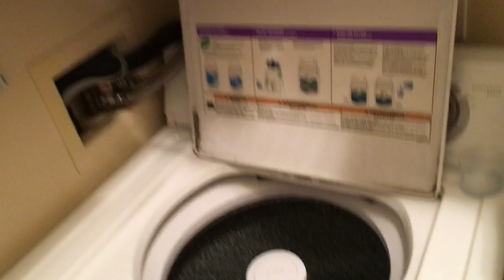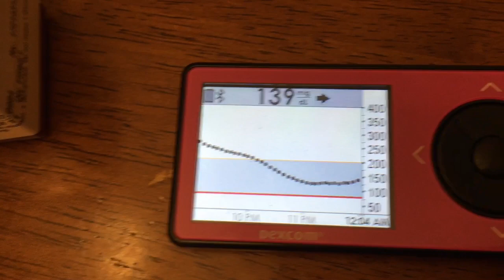EMERGENCY ROOM VISIT-CYSTIC FIBROSIS 3/10-3/11/18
Watch as Rosario explains why he had to call an ambulance for Jill early Saturday morning! CYSTIC FIBROSIS is truly unpredictable!